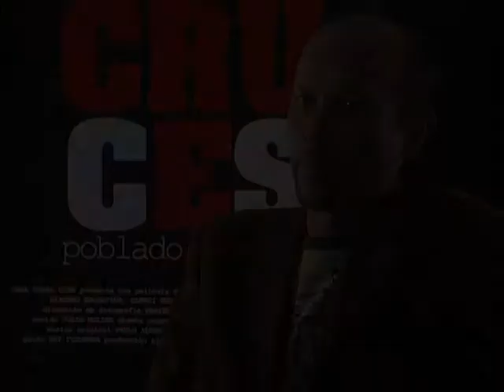Las Cruces... poblado proximo. ENTREVISTAS.